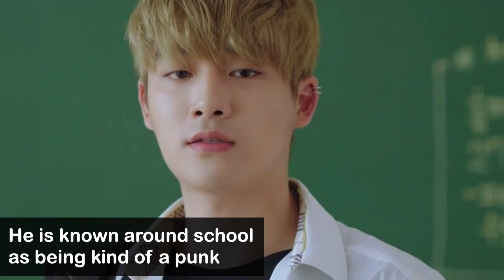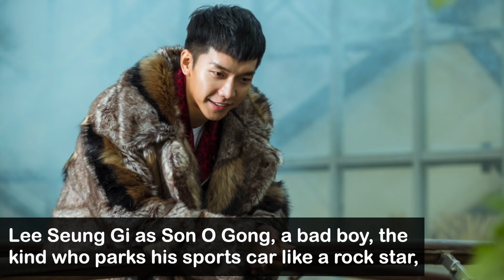[Top 15] Bad Guy Falls for Good Girl Korean Drama | KDrama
Why do nice girls fall for bad boys? Have you counted how many Korean Dramas you have watched that made you suffer from that bad boy syndrome? They’re usually so handsome, tough, misunderstood loners, and sometimes these bad boys can give up total antihero vibes, but we still can’t seem to get enough of them.

Mentioned Drama List:
00:31 Lee Joon Gi in "Moon Lovers: Scarlet Heart Ryeo"
01:00 Hwang In Yeop in "True Beauty"
01:24 Woo Do Hwan in "The Great Seducer"
01:55 Lee Jun Ho in "Just Between Lovers"
02:37 Song Joong Ki in "The Innocent Man"
03:11 Seo In Guk in "The Smile Has Left Your Eyes"
03:37 Ji Sung in "Kill Me, Heal Me"
04:06 Seo Kang Joon in "Cheese In The Trap"
04:41 Kang Yul in "Best Mistake"
05:14 Jo In Sung in "That Winter, The Wind Blows"
05:43 Jang Hyuk in “Wok Of Love”
06:09 Ji Soo in "Angry Mom"
06:37 Yoo Yeon Seok in "Mr. Sunshine"
07:01 Lee Seung Gi in "A Korean Odyssey"
07:28 Ji Sung in "Secret Love"